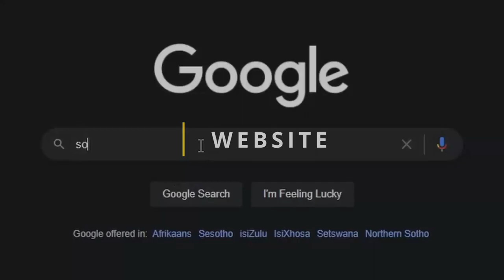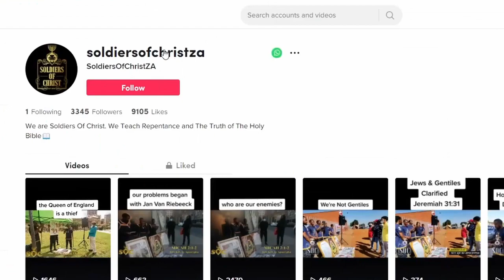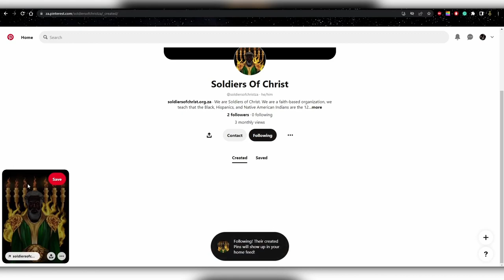SOC | MARRY BEFORE YOU CARRY